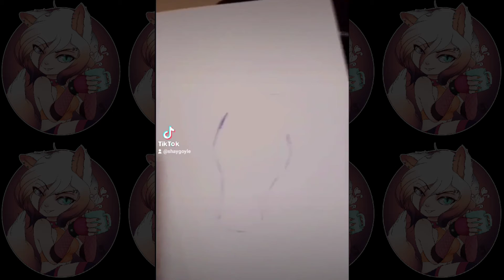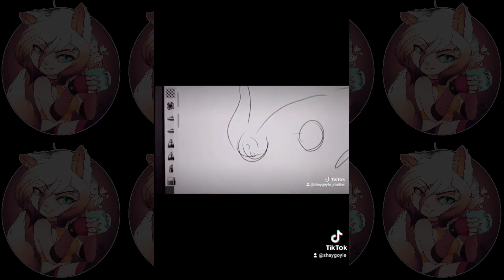ShayGoyle's Tiktok Compilation #1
This is the first compilation video of Videos I've made on my TikToks. I have Shaygoyle and Shaygoyle Studios on Tiktok and these are a collection of videos I've created there. Hope you all enjoy.

Art Credits:
~program used: Sketchbook by AutoDesk
If you'd like to help support Shaygoyle, and / or, donate... Please support through either

Thank you to all my watchers for your continuing support in my artist endeavors. And I hope you enjoy all the art and videos I produce in the future.